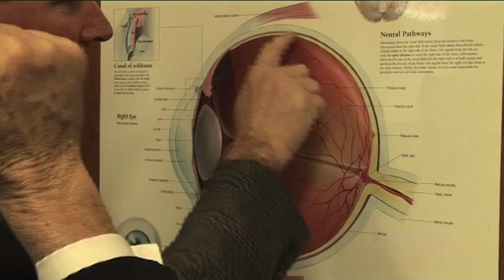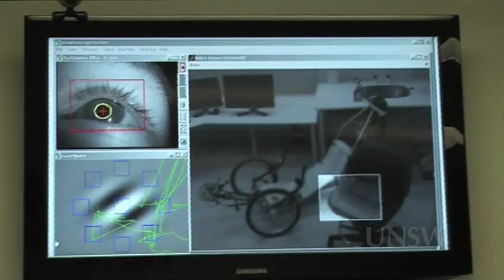The Future of Bionics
UNSW's Faculty of Engineering has launched a world-class research facility focused on the development of a new generation of implantable bionic devices for the human body.

Read the full article:
"Building the bionic body"